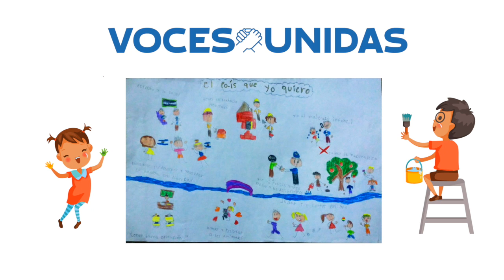Concurso Nacional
🇳🇮🖍 ElPaísQueYoQuiero | ¿Qué necesitas para participar? Una hoja, lápices de colores y mucha imaginación para expresar cómo es la Nicaragua que querés. Vos podes ser el afortunado ganador.

📆 ¡Atentos! Tienen hasta el 25 de septiembre para participar.